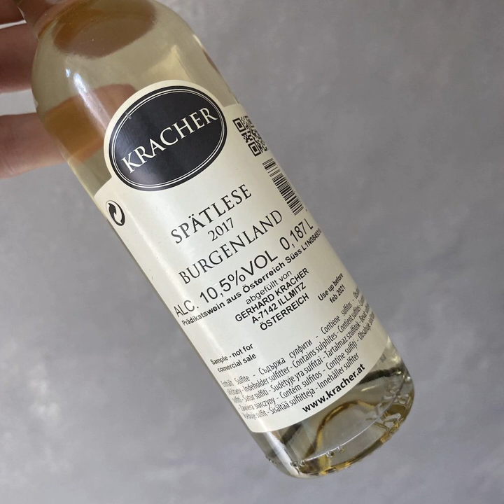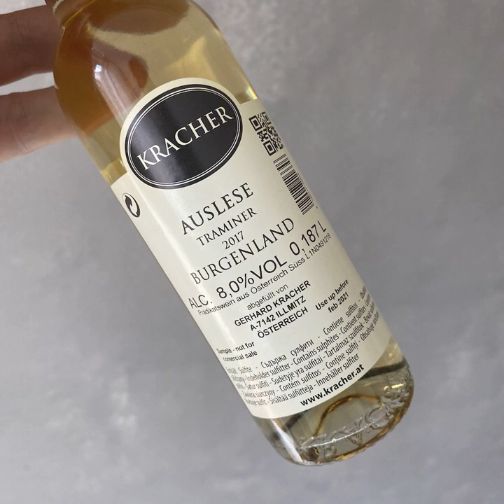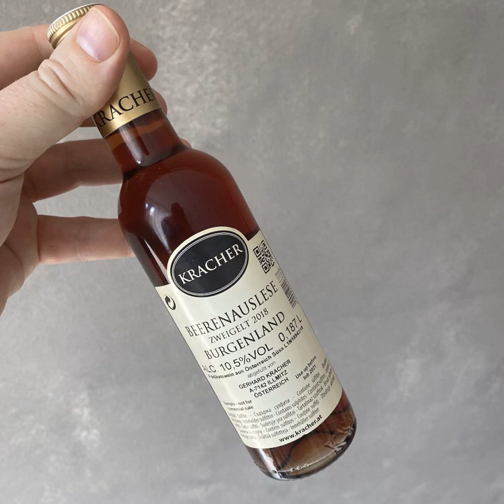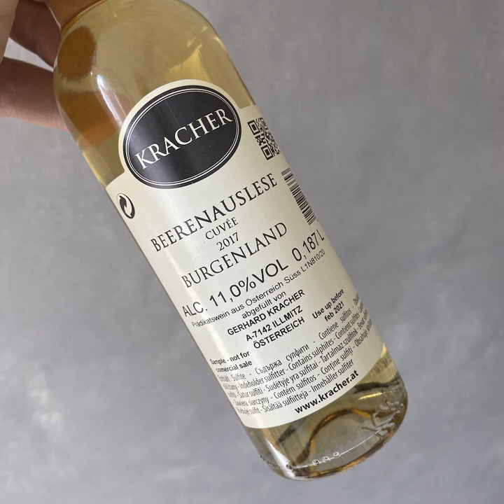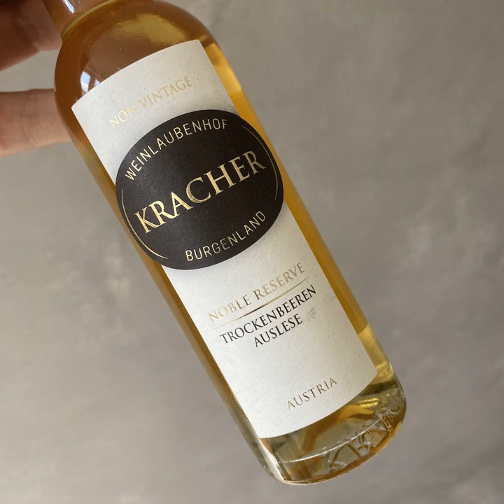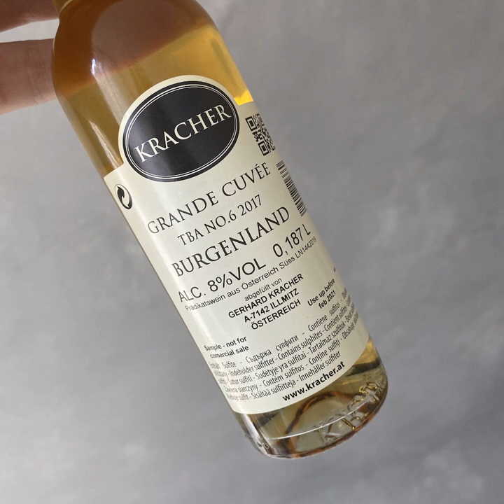Auf ein Glas Wein mit Gerhard Kracher (WVLG042)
Hallo und herzlich Willkommen zur 42. Ausgabe!

In dieser Episode gibt's ein ganz neues Format: Ich präsentiere Euch einen Mitschnitt einer Profi-Weinverkostung mit dem berühmten Süßwein-Winzer Gerhard Kracher aus Illmitz im Burgenland am Neusiedlersee. In der Weinpräsentation exklusiv für Weinakademiker werden insgesamt 6 seiner extrem hochwertigen und leckeren edelsüßen Dessertweine probiert und besprochen. Der Vortrag ist ein Monolog und in Englisch. Gerhard war leider etwas gesundheitlich angeschlagen, weshalb ich die Aufnahme hier und da etwas optimieren musste.

Die Gegend um den Neusiedler See ist prädestiniert für Süßweine allerhöchster Qualität. Zum einen sorgt das warmen, kontinentale Klima der Pannonische Ebene für die nötige Wärme und Trockenheit in den Rebanlagen, damit die Beeren ausreifen und später im Jahresverlauf auch nicht zum faulen beginnen. Zusätzlich sorgt der warme, flache See für die nötige Feuchtigkeit, damit sich die erwünschte Edelfäule Botrytis verlässlich bildet. Die Lehm- und Lössböden sorgen für einen sehr guten Erhalt der Säure in der Frucht, die unerlässlich ist für beste Dessertweine. Die Produkte von Kracher sind inzwischen weltberühmt und ein Aushängeschild für die österreichische Produktion von Süßweinen großer Güte.

Die 6 verkosteten Weine waren:
1. Wein Spätlese, Cuvée aus Chardonnay, Weißburgunder, Welschriesling, 2017, 60 Gramm Restzucker
2. Wein: Auslese, Traminer, 2017, 95 Gramm Restzucker
3. Wein: Beerenauslese, Zweigelt, 2018, 140 Gramm Restzucker
4. Wein: Beerenauslese "Cuvée", Welschriesling, Chardonnay, 2017, 135 Gramm Restzucker
5. Wein: Trockenbeerenauslese "Noble Reserve", Chardonnay, Welschriesling, Traminer, NV, 190 Gramm Restzucker
6. Wein: "Grande Cuvée" TBA No. 6, Chardonnay, Welschriesling, 2017

Ich wünsche Euch viel Spaß beim Hören und Probeiren und sende Euch genußreiche Grüße aus München

Euer Florian
Weinakademiker – Diploma in Wine and Spirits (DipWSET)

Chapters:
00:00:00 Auf ein Glas Wein mit Gerhard Kracher (WVLG042)
00:00:07 Begrüßung & Einleitung
00:03:52 1. Wein: Spätlese, Cuvée, 2017
00:19:04 2. Wein: Auslese, Traminer, 2017
00:23:24 3. Wein: Beerenauslese, Zweigelt, 2018
00:30:00 4. Wein: Beerenauslese, Cuvée, 2017
00:39:10 5. Wein: Trockenbeerenauslese, Cuvée, NV
00:41:26 6. Wein: Grand Cuvée TBA #6, NV
00:55:36 Ausblick und Verabschiedung